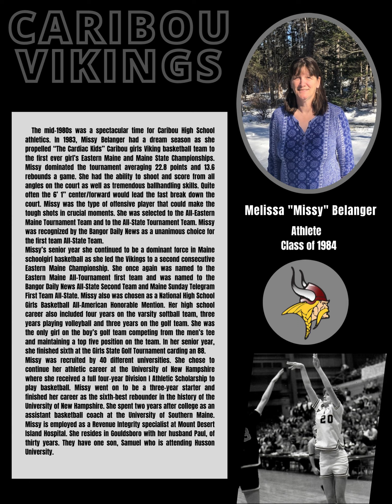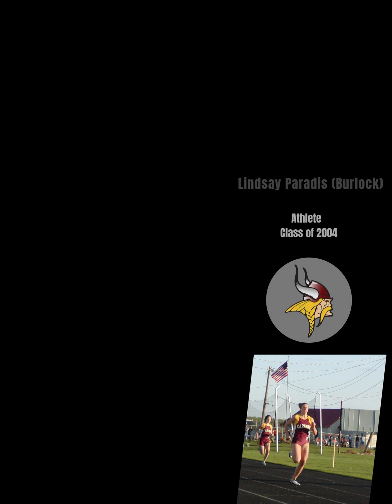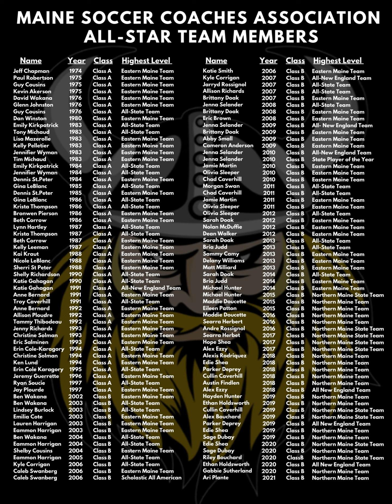Class of 2022 Hall of Fame Booklet